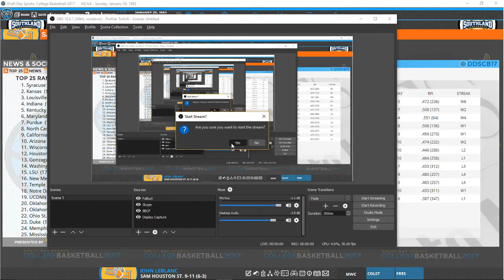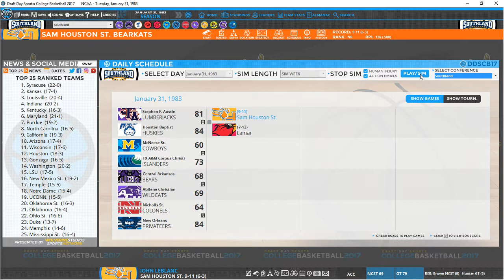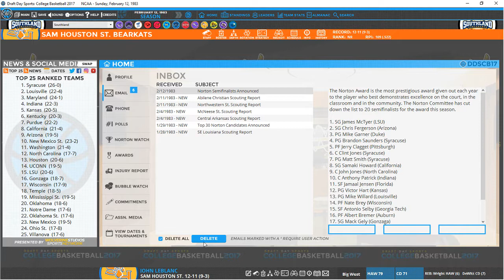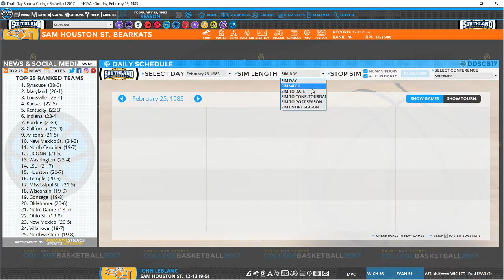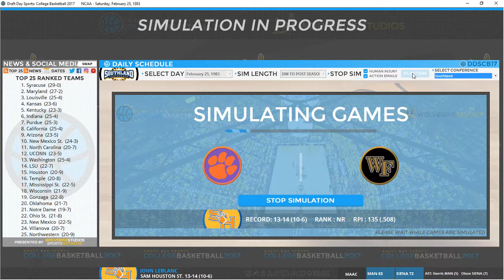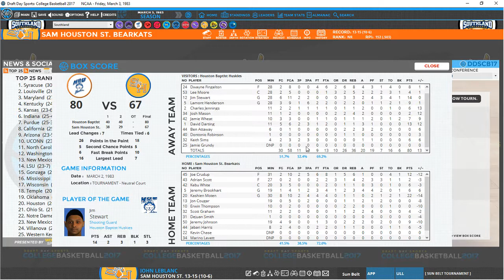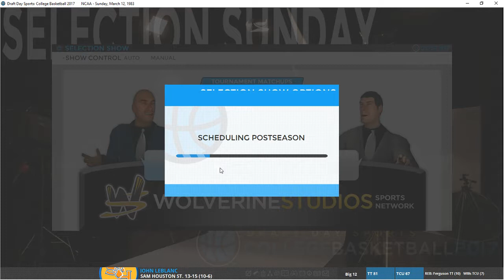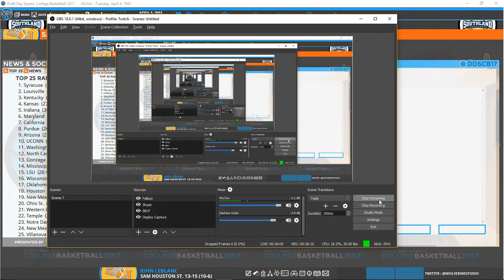DDSCB Let's Play Career (Ep 9)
End of Season and tournaments